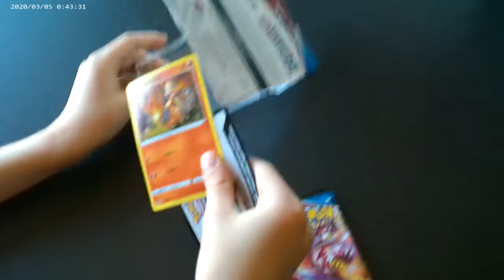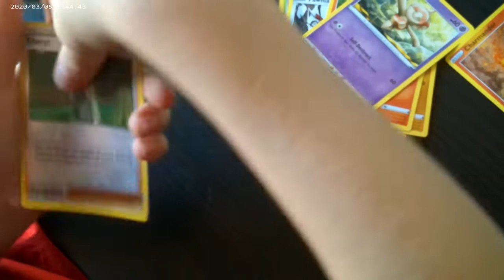The Rock Gets a Charmander!!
The Rock opens a Pokemon special pack w a coin - see what he gets!!